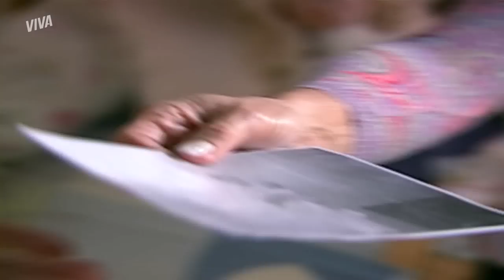MARIA DO CARMO RECEBE PISTA DE NAZARÉ E SE ENCHE DE ESPERANÇA! | SENHORA DO DESTINO | MELHOR DO DIA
Dirceu encontra uma foto antiga do momento em que Lindalva é sequestrada e Maria do Carmo se enche de esperança! Ela entra no quarto que montou para a menina, revisita suas lembranças e afirma que a filha voltará a qualquer momento 🥺

Capítulo 16, dia 30 de março de 2023, quinta-feira.